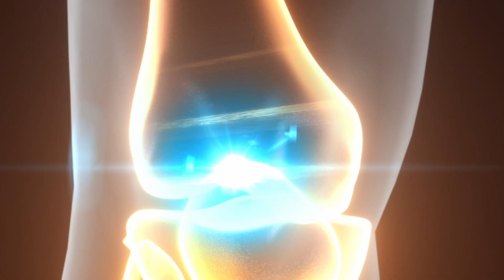F14+ - течен колаген – не спирай да се движиш